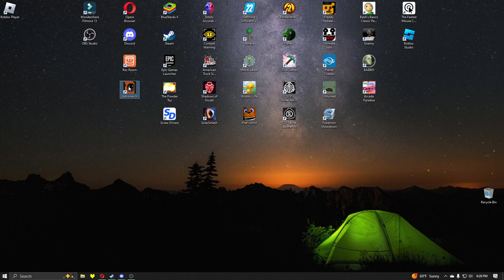Let's Make Haste! Astronarch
In this video, I play a rogue-like called Astronarch.